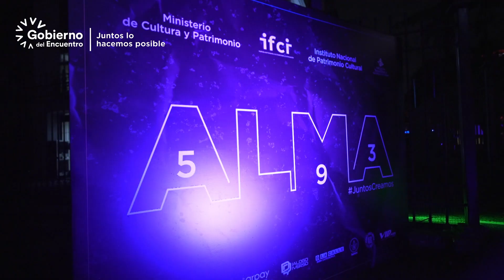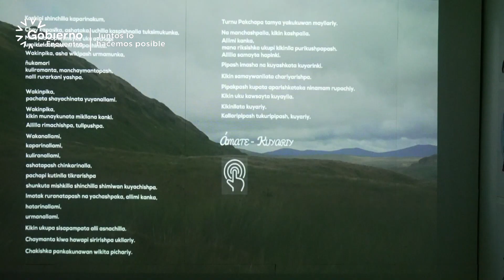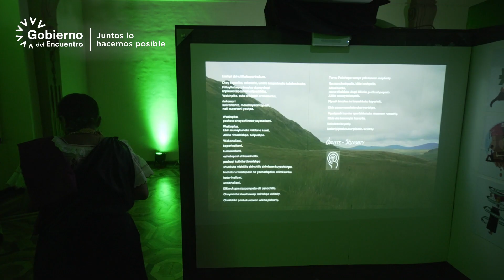Alma 593: la mente creativa del Ecuador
Por si te lo perdiste, te dejamos un resumen de Alma 593, la vitrina del arte y la cultura de Ecuador.